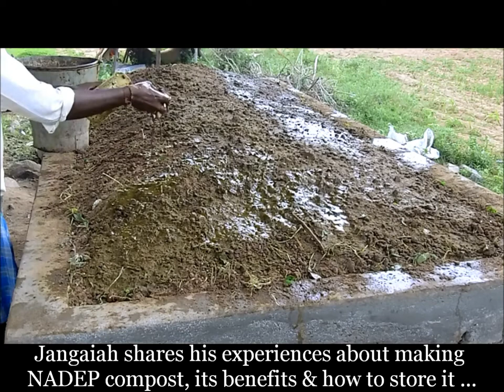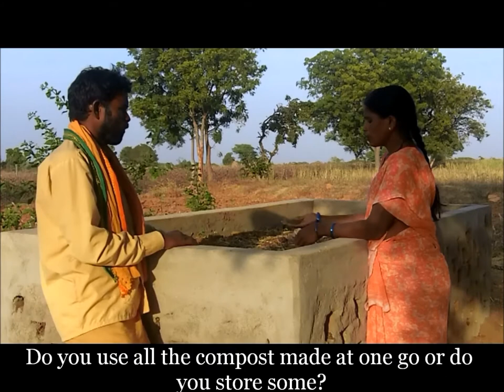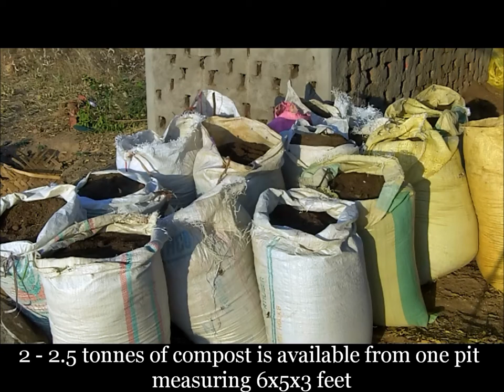English Subtitle_AP_Storing of NADEP Compost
Describes the process to prepare and store NADEP For more information and related videos visit us